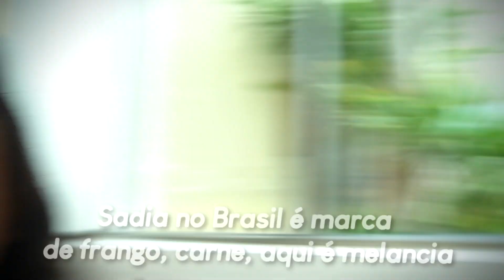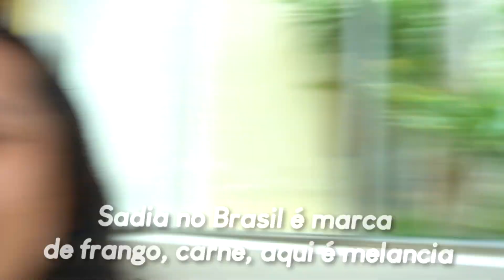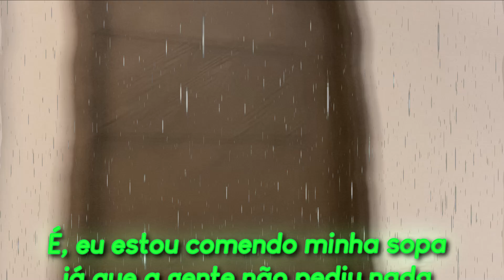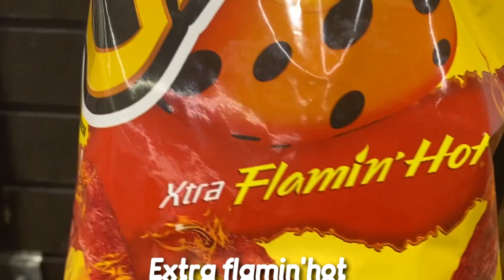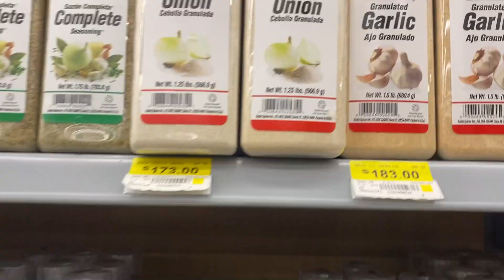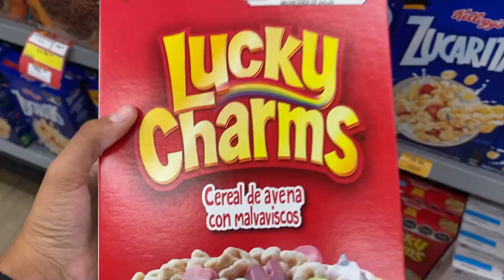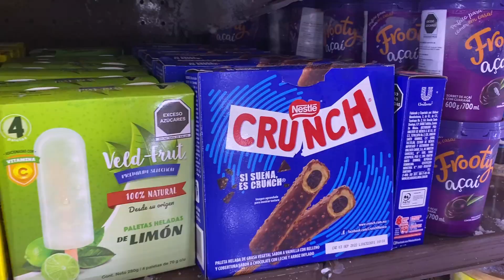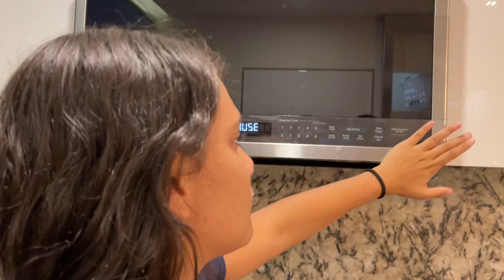MINHA ROTINA MORANDO NO MÉXICO! - JULIANA BALTAR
Oi galera, nesse vídeo eu vou mostrar para vocês a minha rotina morando no méxico.